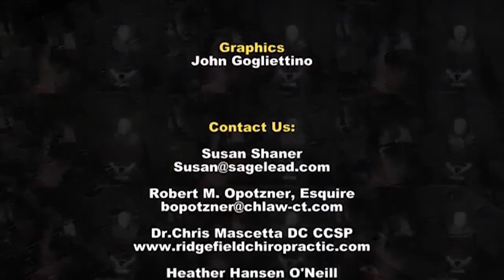Mark D., Andrea M., & Anthony P., Carlson Procare Team, Community Forum with Susan Shaner, 11/13/20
Suze Shaner interviews the Carlson Procare team of Bethel, CT: Mark Dufresne, Andrea Myers, Anthony Peburn. They give an overview on their physical therapy practice and do's and don'ts in terms of setting up a sound ergonomic set up when working from home. Tips are good for the office as well!